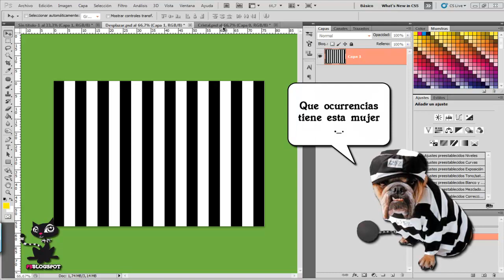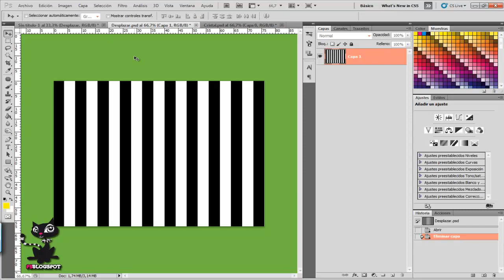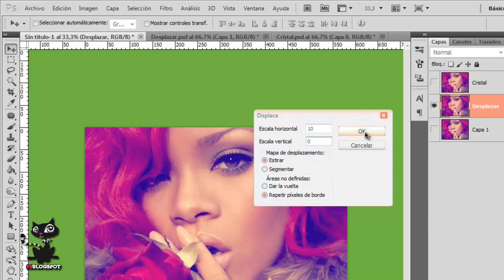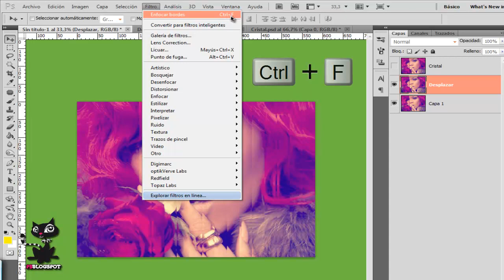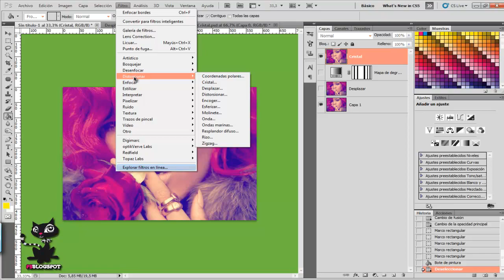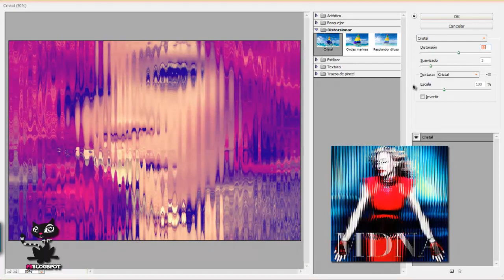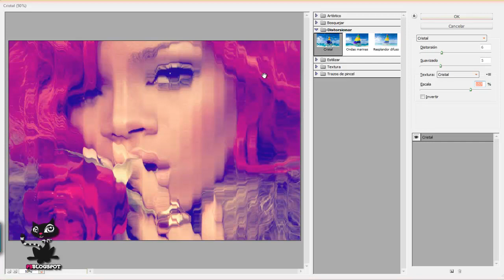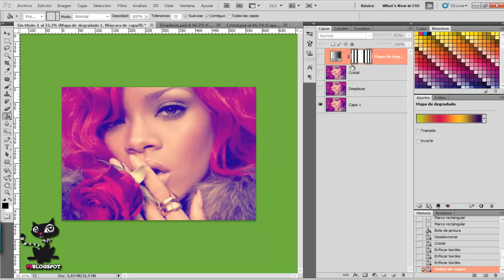EFECTO MDNA 🔸 Photoshop Tutorial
Tutorial de Photoshop sobre como realizar el efecto de la portada del disco de Madonna MDNA ;)

PS Tutoriales ©